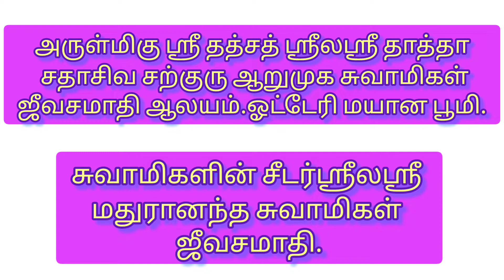ஸ்ரீலஸ்ரீ ஆறுமுக சுவாமிகள் மற்றும் அவருடைய சீடர் ஸ்ரீலஸ்ரீ மதுரானந்த சுவாமிகள் ஜீவசமாதி ஆலயம்.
ஓட்டேரி மயான பூமி.